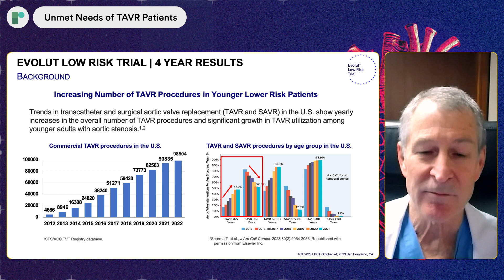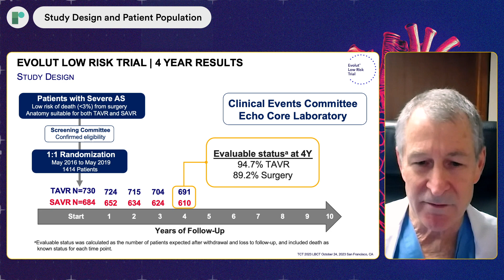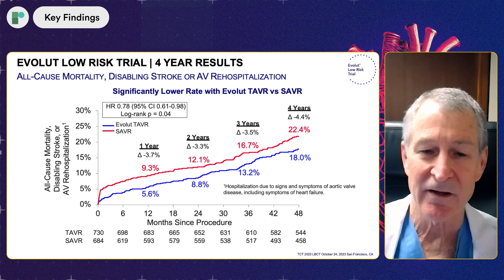TCT 23: Four-Year Outcomes from the EVOLUT Low Risk Trial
The EVOLUT Low-risk trial is a multicenter, prospective, single-arm study which aimed to assess the procedural safety and efficacy of the Medtronic TAVR system in 150 patients with bicuspid aortic anatomy and severe aortic stenosis, who are at low-risk for SAVR. All patients enrolled in the trial were treated with the system and were followed up at pre and post-procedure, discharge, 30 days, 1 year, and annually through 10 years. These results show the four-year outcomes of this patient group.

Findings suggest that in low-risk patients, the Evolut TAVR system had lower reported rates of death or disabling stroke compared to state-of-the-art surgery that are diverging each year to 4 years, as well as superior hemodynamics when compared to SAVR.

Interview Questions:
-What are the current unmet needs of TAVR Patients?
-Could you tell us a bit about the Medtronic TAVR System, including its unique features?
-What was the study design and patient population?
-What are the key findings?
-What are your take-home messages?
-What further study is still required, and what are the next steps?

Recorded remotely from Texas, 2023.